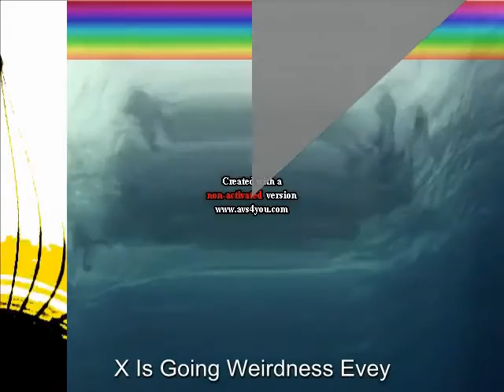Now Shroom Effect